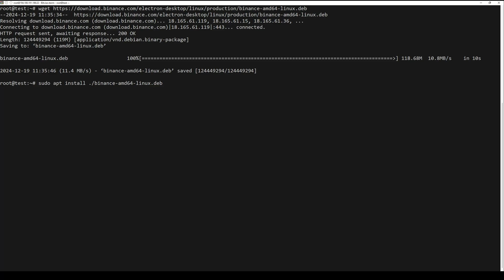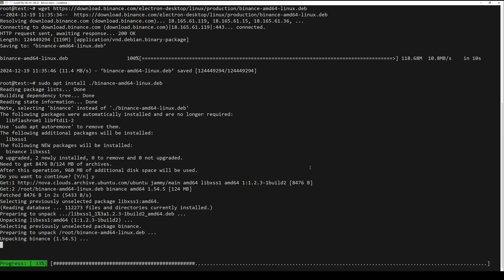How to install Binance on Ubuntu 22.04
Binance is one of the world's largest cryptocurrency exchanges, offering a platform for trading various digital assets like Bitcoin, Ethereum, and many others. It provides users with tools for buying, selling, and managing cryptocurrencies, as well as features like staking, futures trading, and savings accounts.

In this video I will show you how to install it

Commands Used:
sudo apt update sudo apt upgrade -y
sudo apt install ./binance-amd64-linux.deb